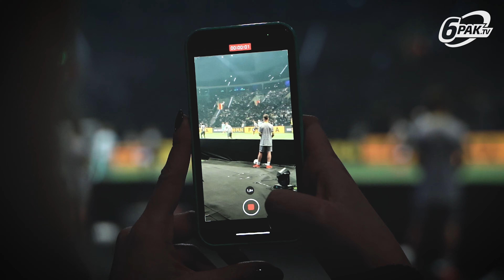INFLU GRAJĄ W PIŁKE?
Czy influencerzy grają w piłkę ? ⚽️Okazuje się , że tak ! Zapraszamy do obejrzenia relacji z gali MOVE FEDERATION , która pokaże Wam co tam się wczoraj działo ! 🔥